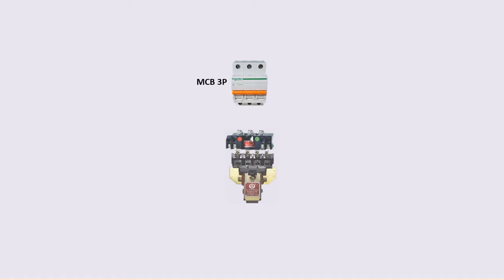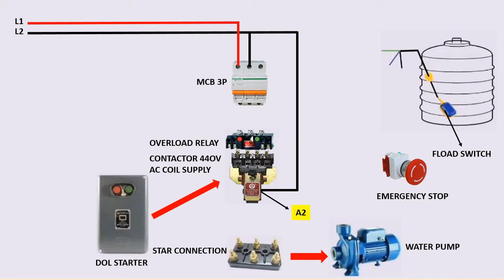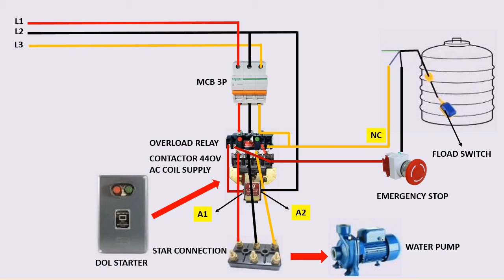Float Switch Connection with DOL Starter | Float switch for water tank